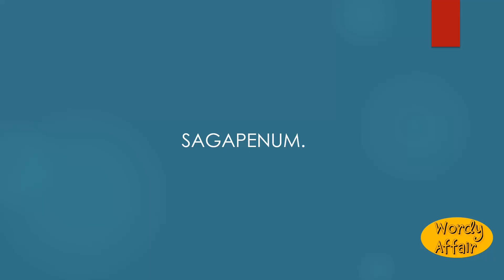Sagapen Meaning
Sagapenum.

In this video, you will learn "Sagapen" Meaning and pronunciation in English.

Wordy Affair